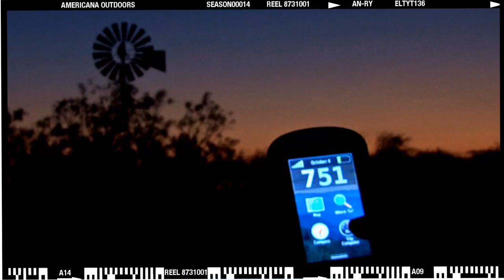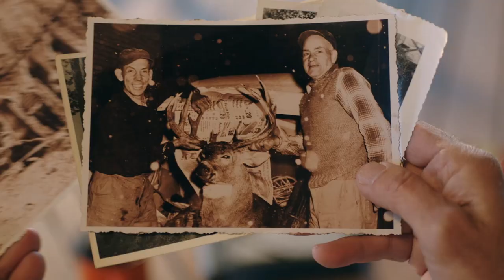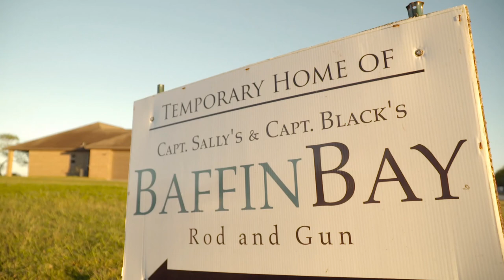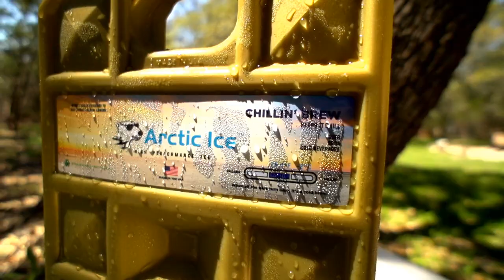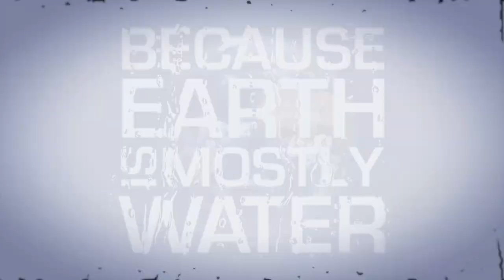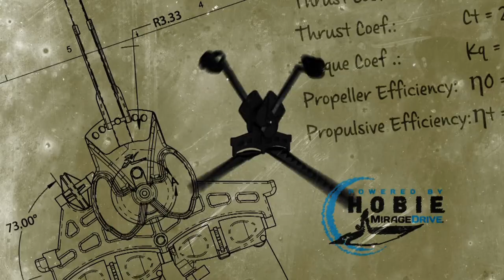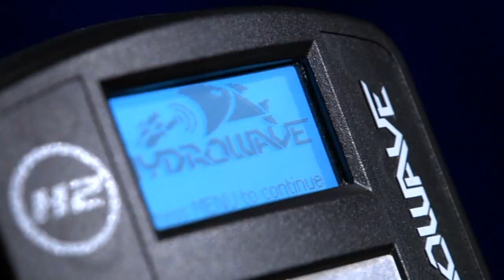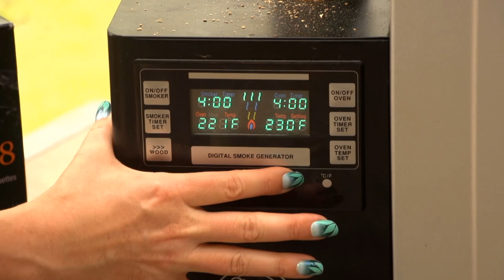The Hunt for the T/C Strike - 1613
Americana Outdoors Staff Member Jeff Reynolds takes the new Thompson Center Strike Muzzleloader out on a deer hunt for the first time, we join the team from Garmin on the Texas coast for a waterfowl hunt and we learn how to smoke redfish in a Bradley Smoker.

Our full episodes feature a diverse mix of content, that  showcases one of the most unique and diverse cast of talents in outdoors television to include Wade Middleton, Clark Wendlandt, Cody Levy,  and Jeff Reynolds.